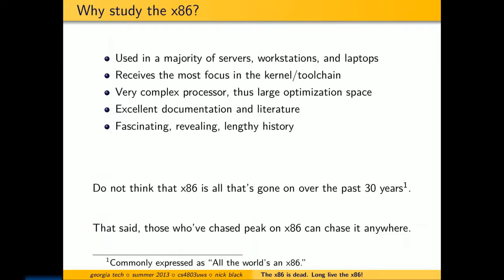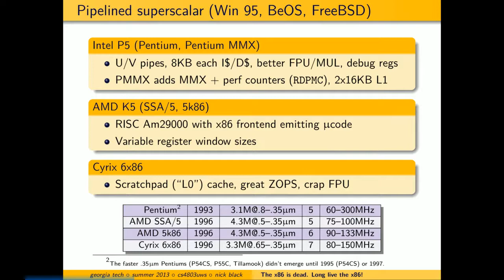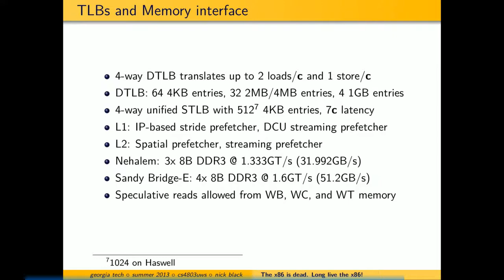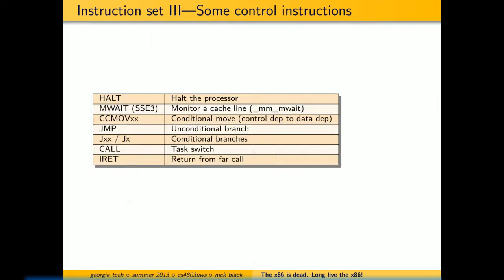CS4803UWS Lecture 3 - The x86 is dead. Long live the x86!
Lecture 3 from my Summer 2013 class at the Georgia Institute of Technology, "The x86 is dead: Long Live the x86!" With a little assistance from my boy Talib.